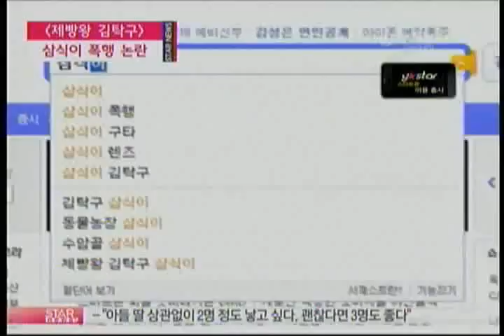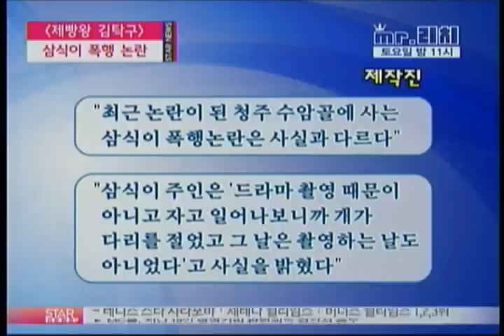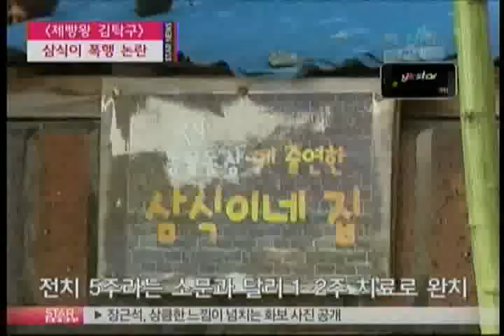[news] 'breadking kim teak gu' why controversy?('제빵왕 김탁구' 삼식이 논란, 왜?)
'제빵왕 김탁구'가 때 아닌 폭행 논란에 휩싸였습니다. 촬영지인 수암골에 살고 있는 개 삼식이 학대 논란이 일고 있는 것인데요. 한때 시청거부 운동까지 일어날 뻔 했던 삼식이 폭행논란에 대해 스타뉴스가 알아봤습니다.

'제빵왕 김탁구'의 촬영지로 유명한 수암골에서 때 아닌 논란이 일고 있는데요. 수암골의 명물견 '삼식이 구타사건'이 그것입니다. '제빵왕 김탁구'의 팔봉빵집 촬영지가 위치한 수암골에 살고 있는 삼식이.
삼식이가 드라마 촬영 시 시끄럽게 짖는다며 누군가에게 심하게 구타를 당해 지금 다리를 많이 절고 있다는 내용이 전해지면서 팬들의 안타까움을 샀는데요.

이에 '제빵왕 김탁구' 제작진들이 삼식이를 폭행했다는 내용이 인터넷을 통해 일파만파 퍼지면서 네티즌들은 분노를 감추지 못하고 있습니다.